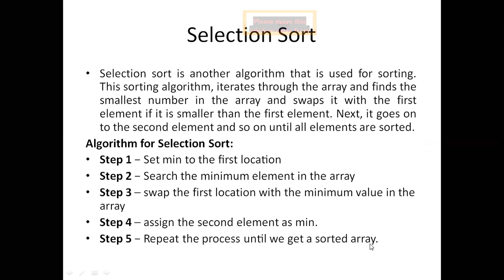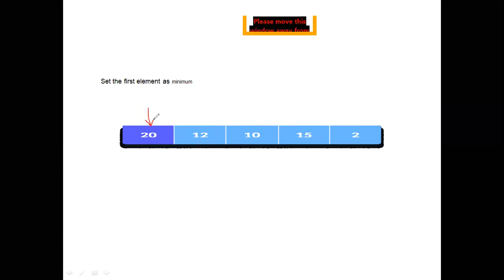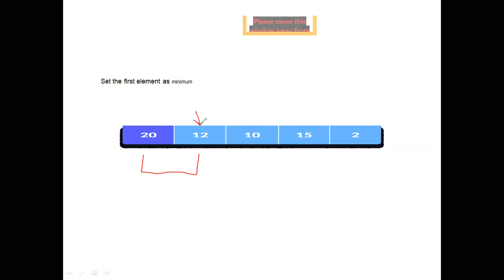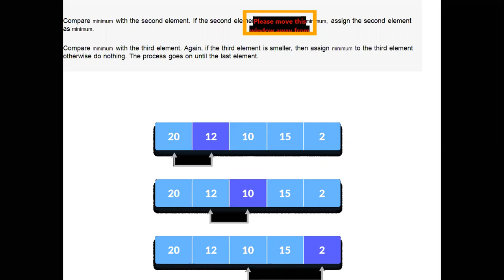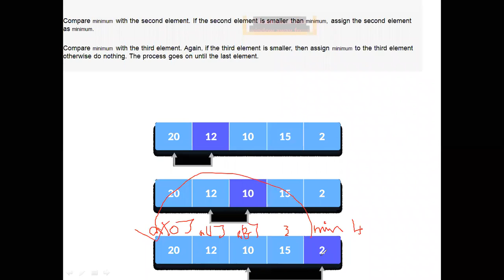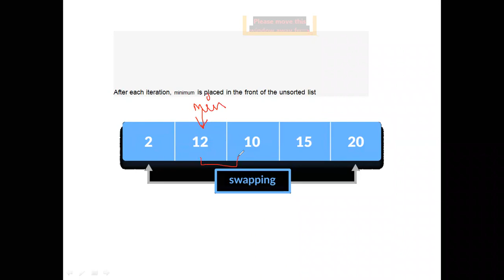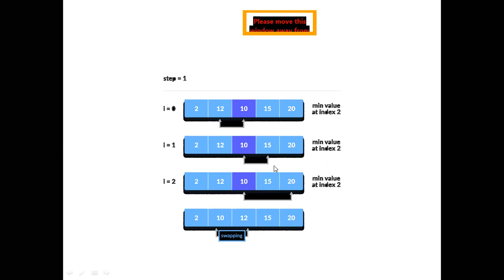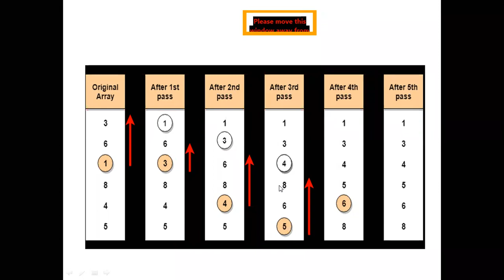ISE Department - Selection Sort